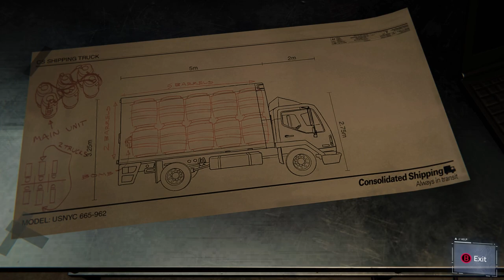Marvel's Spider Man Remastered Part 7 Martin Li Blasts Davis Ceremony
Developed by Insomniac Games in collaboration with Marvel, and optimized for PC by Nixxes Software, Marvel’s Spider-Man Remastered on PC introduces an experienced Peter Parker who’s fighting big crime and iconic villains in Marvel’s New York.